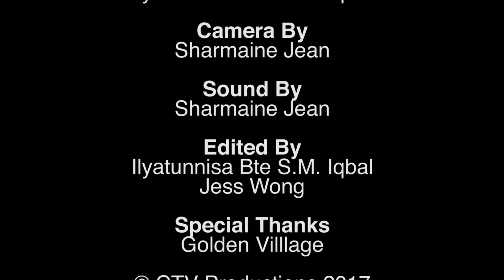Cinemania - Transformers: The Last Knight